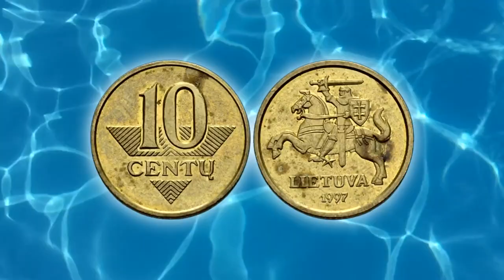I never would have thought it possible! My wife has not seen this!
Music in the video:
Thousands of divers and companies are looking for sea treasures, but only a few find them. According to the international maritime charter, sunken warships remain under the jurisdiction of governments, all the rest can become the prey of the lucky ones. Here is a selection of the 10 most valuable treasures found at different times. In 2010, archaeologists-divers raised from the bottom off the coast of Great Britain a treasure weighing more than 185 kg, in which there were more than 300 different artifacts. The age of the treasure simply struck the world community - between 1200 and 900 BC. At that time, Babylon was still flourishing, the Hanging Gardens of Babylon were not built, and several centuries remained before the birth of Buddha. So it was proved that even in the Bronze Age there was trade between Great Britain and Europe. Treasure from the Tang Dynasty ($80 million) 0 In 1998, fishermen discovered a sunken Arab ship off the coast of Indonesia. Gold and ceramic items from the Tang Dynasty, which ruled at the beginning of the 9th century, were raised from the bottom: bowls, jars for spices, inkwells, funerary urns and silver boxes inlaid with gold. The government of Singapore bought the treasure for $80 million. 15 tons of gold ($100-150 million) 0 In 1987, a ship that sank 130 years ago was discovered off the coast of the United States. There were 15 tons of gold on board. After it became known about the find, 39 insurance companies immediately declared their rights for artifacts and gold, since they allegedly made insurance payments in connection with the death of the ship in the 19th century. As a result, 92% of the treasures remained with the team that raised them from the bottom of the ocean. Treasures of Antikythera ($ 120-160 million) 0 In 1900, divers discovered traces of an ancient shipwreck near the island of Antikythera. In 1976, they managed to lift most of the valuable cargo, the pearl of which was the later restored Antikythera mechanism, which is considered the oldest analog computer in the world. Coins and jewelry, glassware, ceramics, fine statues and a bronze statue were also raised. Treasures of S.S. Republic ($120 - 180 million) 0 Vessel S.S. Republic was lost in a hurricane in 1865 off the coast of Georgia. On board were transported gold 20-dollar coins worth about $ 40,000 - money allocated for the restoration of the southern states after the civil war. In 2004, deep-sea exploration company Odyssey recovered 51,000 American gold and silver coins from the ocean floor, as well as almost 14,000 various artifacts. Diamond shipwreck (value not yet estimated) 0 Geologists from De Beers, today the world's largest diamond miner, were stunned to find a ship buried in the sands of a beach on an African coast. Geologists working in (the world's largest diamond miner) were stunned. More than 22 tons of ingots, 6 cannons, swords, thousands of gold coins and more than 50 elephant tusks were found on the ship. 0 After an investigation, it was found that this ship Bom Jesus was a Portuguese ship that disappeared off the coast of West Africa in 1533. Sunken silver of the British Treasury ($200 million) 0 In 1941, the British ship SS Gairsoppa sank as a result of a torpedo attack by the submarine U-37, carrying a cargo of silver weighing 7 million ounces. In 2010, Odyssey Marine Exploration won an exclusive lifting contract. According to the contract, the company after the completion of the enterprise received 80% of the treasure. A year later, the ship was discovered in the North Atlantic at a depth of about 4.6 km. Managed to raise 48 tons of silver. Cannons, coins and a ship's bell from a pirate ship ($400 million) 0 Whydah is the only pirate ship ever found. She was the flagship of the famous Pirate Captain Black Sam Bellamy. The ship would have been discovered in 1984 by Barry Clifford, and treasures are being raised from it today. More than 200 thousand exhibits have already been raised, including cannons, coins, gold jewelry and a ship's bell. Gold and artefacts from a Spanish galleon ($450 million) 0 The Spanish galleon "Nuestra Señora de Atocha", which was carrying jewelry and jewels, indigo, silver, gold, and copper, sank near the Florida Keys in 1622 due to storm. The galleon was discovered by Mel Fisher in 1985 after 17 years of searching. 0 There were so many artifacts and jewels on the ship that it took 2 months to rewrite them. The shipwreck site is still being studied today, because the most valuable parts of the ship have not yet been found. Spanish treasure that they wanted to hide ($ 500 million) 0 In 2007, the Odyssey Marine Exploration company took 17 tons of coins from a certain shipwreck to an unknown destination.